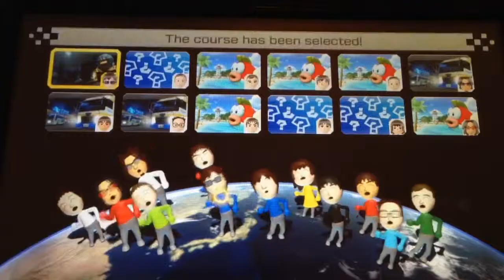Online play Mario kart 8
Hey guys and how's it going. Playing online and trying to get vr. Hope you guys liked it and wish me luck.